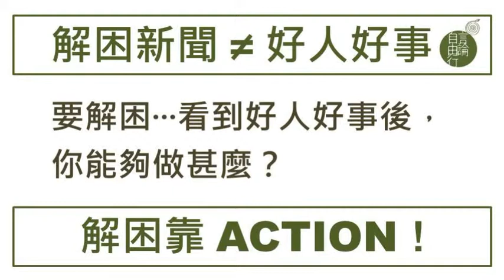黃永7月16日結論：看到好人好事後，下一步是...？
2013 年 7 月 16 日
A1解困：保留特殊學校之必要

手語在香港原來快將絕種，日本有年輕社會創業家致力將全球的手語共通，看到好人好事後，要解困，我們能做甚麼？

主持：黃永